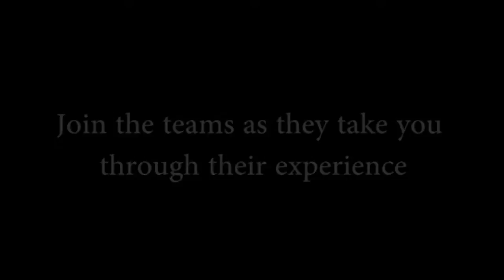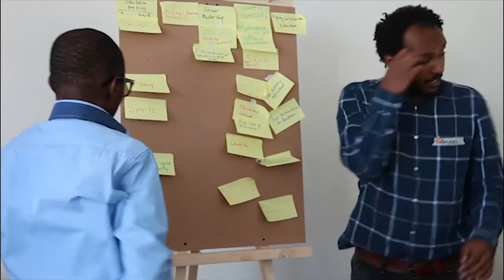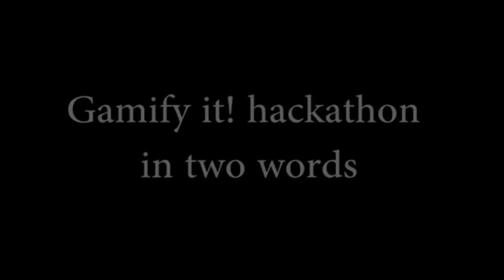Hackathon Gamification Addis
Africa’s cybernauts and gamification geeks competed in hackathon for social good
Can Africa’s tech ‘movers design digital tools and gamified e-learning for sustainable changes in social systems? This is what happened in Addis from May 17 – 20! As many successful apps and computer programs, even start-ups and hubs, have been borne out of the dynamic hackathon environment in the past, under the theme ‘Gamification for Social Good’, programmers, designers, problem solvers and subject matter experts met for four days of competitive creation. The 30 participants came from Botswana, Cameroon, Congo, Ethiopia, Ghana, Kenya, Madagascar, Mali, Namibia, Niger, Nigeria, Rwanda, South Africa, Togo and Zimbabwe, hence truly shaping African diversity.